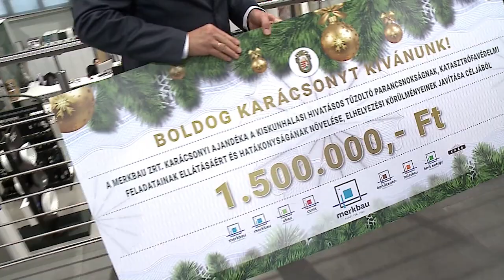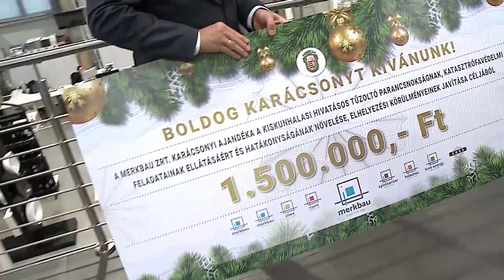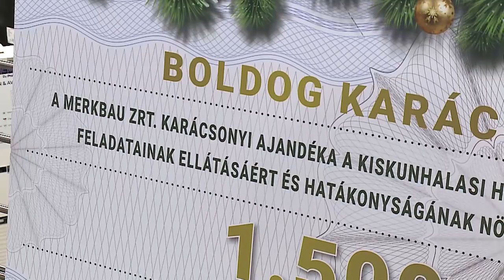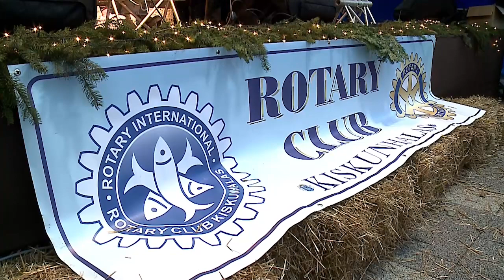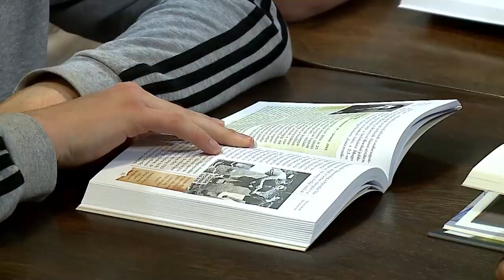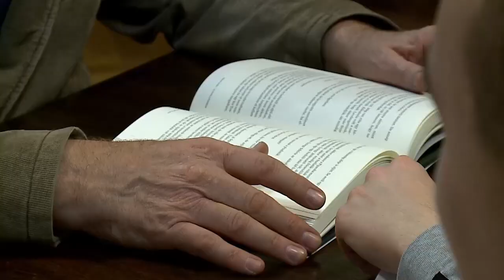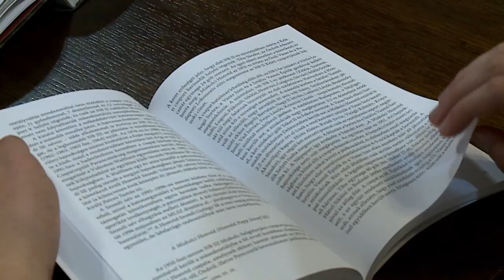Halas Tv - Hírnapló - 2023. 12. 20. (szerda)